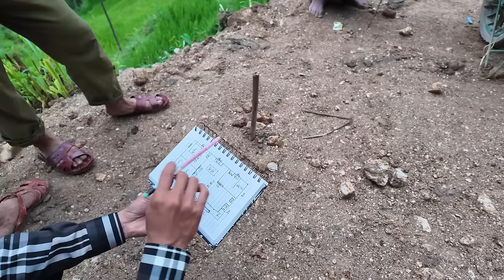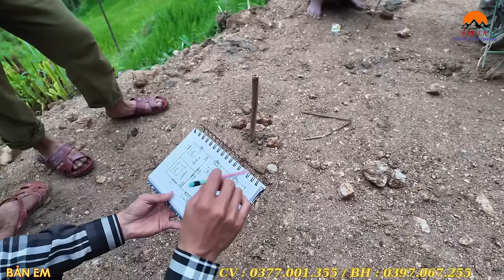Thợ Vào . Tin Vui Gặp Đội Thợ Khoán Thẳng - Thiếu Kinh Phí , Xin Gấp Kinh Phí Từ MTQ